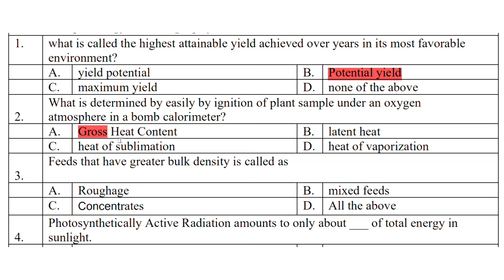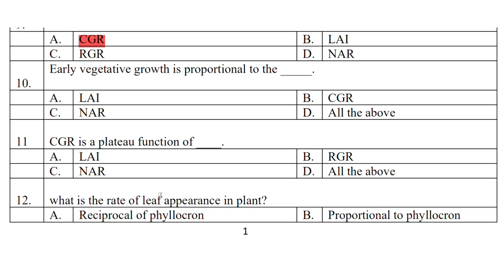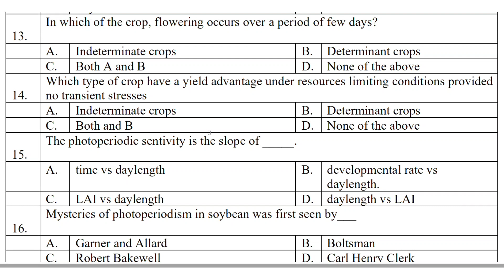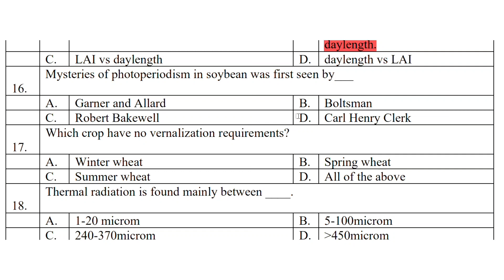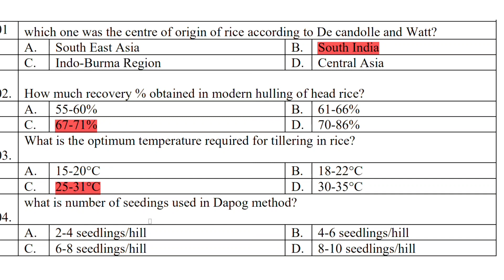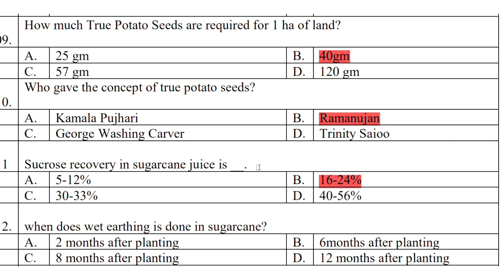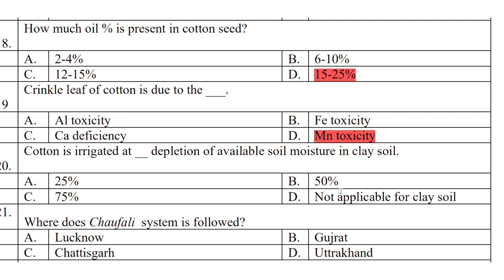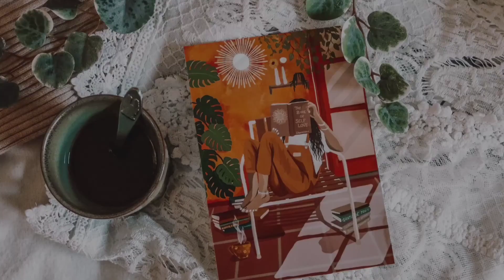CAU Imphal M.Sc and Ph.D entrance exam, Important questions and answers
40+ Important questions and answers related to M. Sc and Ph. D entrance exam, CAU, Imphal.